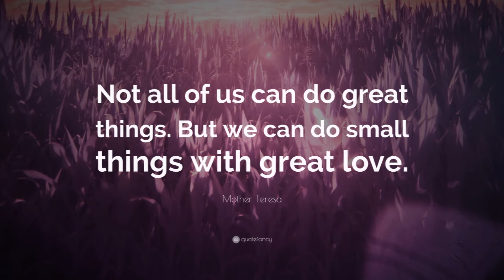VETERANS DAY IS EVERYDAY with Ann M. Wolf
ABOUT: Since "Veteran's Day is Everyday," Ann wishes to encourage folks to become a part of area civic groups or events in support of those who serve in harm's way. Ann also sends her best regards to those already involved in offering their support.

Images are by permission, license, or from what the artist believes are public domain sites; please advise if additional licensing is required on any image. This video has been made for public inspiration; it is not for sale and may be shared or streamed for non-profit purposes.

Special thanks to Leo Gawroniak & Charles Byerly for their support which makes these recordings possible.

For more inspirational videos - see Playlists at:
Ann M. Wolf Channel - YouTube